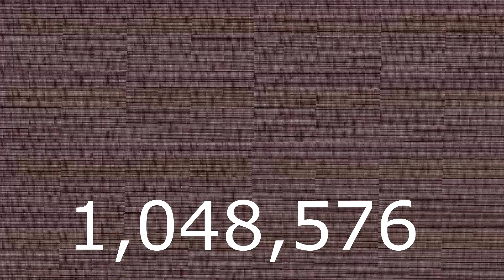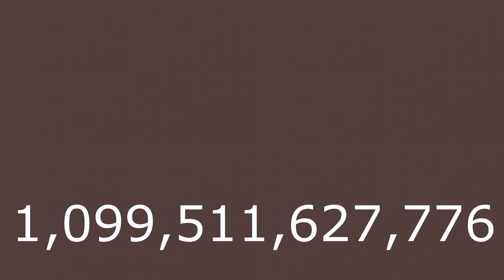PIZZA TIME over 1,000,000,000,000 times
⚠️Do not use Headphones⚠️
Tobey Maguire says Pizza Time over 1,000,000,000,000 times

Pizza Time 1 trillion times
Pizza Time 1 billion times
Pizza Time 1 million times